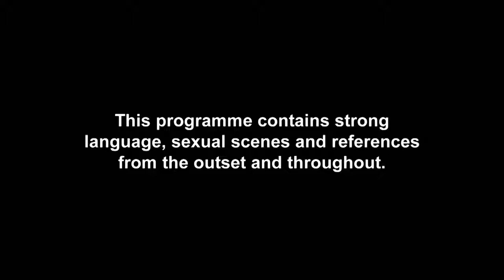WTF! Abbie C ck Blocks Chloe And Sam's N@ked Shower Geordie Shore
Eek! The worldie couple aren't impressed when Abbie interrupts their reet saucy shower sesh...